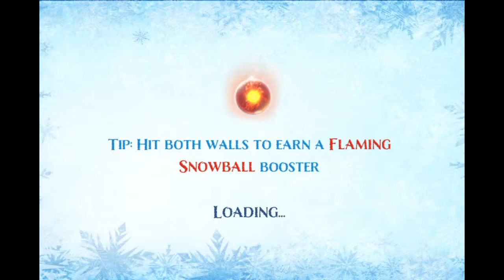Frozen Free Fall 2 - Walkthrough Level 31